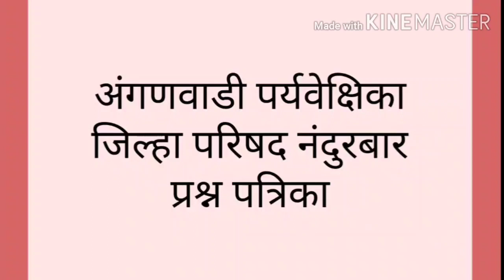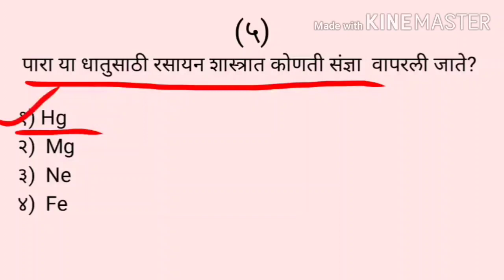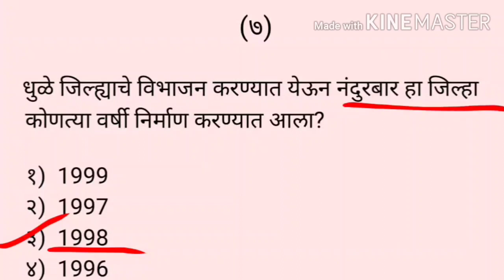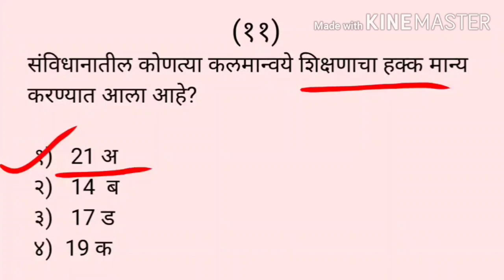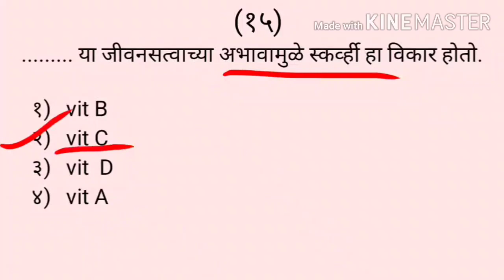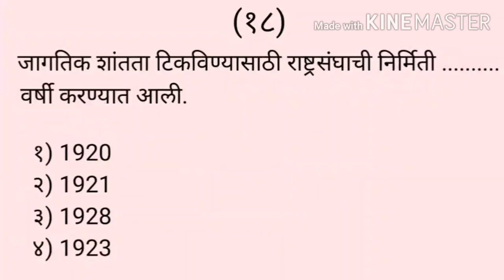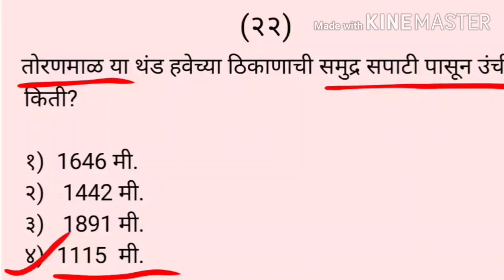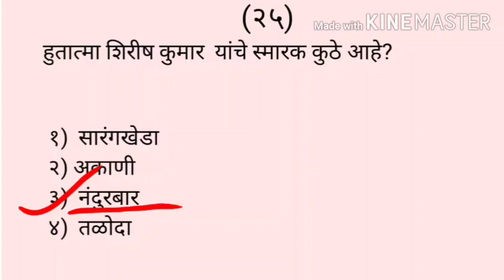अंगणवाडी परयवेक्षिका नंदुरबार प्रश्नपत्रिका २०२०